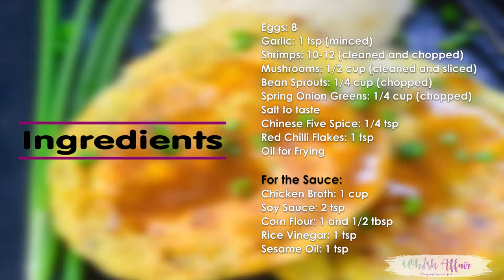Egg Foo Young Recipe (Chinese Style Omelette)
Egg Foo Young is a Chinese Style Omelette which is crispy from the outside and is loaded with veggies like mushroom, bean sprouts and meats like shrimp, ham, beef etc. It’s a fav Chinese takeout dish and can be easily made at home. Here is how to make Egg Foo Young Recipe at home.

Ingredients
8 Eggs
1 tsp garlic Minced
10-12 Shrimps Cleaned and Chopped
1/4 cup Bean Sprouts Chopped
1/4 cup Spring Onion Greens Chopped
Salt to taste
1/4 tsp Chinese Five Spice
1 tsp Red Chilli Flakes
1 cup Chicken Broth
2 tsp Soy Sauce
1 and 1/2 tbsp Corn Flour
1 tsp Rice Vinegar
1 tsp Sesame Oil
Instructions
Whisk eggs in a bowl.

Add garlic, shrimps, mushrooms, bean sprouts, spring onion greens, salt, five spice powder and red chilli flakes and mix well.

Heat a 5-7 inch frying pan.

Add 2 tbsp oil in the pan and let it heat.

Once the oil is hot, pour 1/4th of the egg mixture in the pan and cook on medium low heat for 3-4 minutes.

Flip and fry from other side as well.

Remove on the serving plate.

Mix corn flour with 2 tbsp water and make a slurry.

Add all the ingredients in a pan and cook for 4-5 minutes until the sauce thickens.

Pour the sauce over the eggs and serve hot.

Recipe Notes
Classic egg foo young is often served with white rice and a brown gravy made from ingredients like chicken broth, soy sauce and cornstarch.

You can add vegetables like peas, chopped carrots, mushroom, water chestnuts or bell peppers in this recipe.